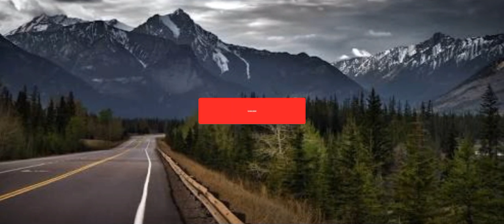AU SAMAYA NAHI ( ଆଉ ସମୟ ନାହିଁ ) | Pankaj Jal | New Odia Christian Song 2021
SHARING THE GOSPEL THROUGH MUSIC 🎵

- [ AUDIO VERSION ] -

* Singer - Pankaj Jal
* LYRICS :-  Bhuban Bhatra
* PRODUCER :- Bhuban Bhatra Official (on behalf of Jesus Songs)
◦ Thumbnail : JB EDITZ

 Presentation & Editz - JB Music Official

*This Video is not for commercial purposes but for the glory of our ALMIGHTY GOD